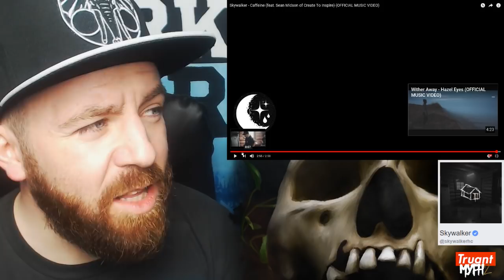Skywalker - Caffeine (feat. Sean Midson of Create To Inspire) (OFFICIAL MUSIC VIDEO) - [TRUANT]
UNSIGNED BANDS - EPISODE 18

A channel dedicated to up and coming unsigned bands.

As always, feel free to request a track, unsigned only, in the comments below.